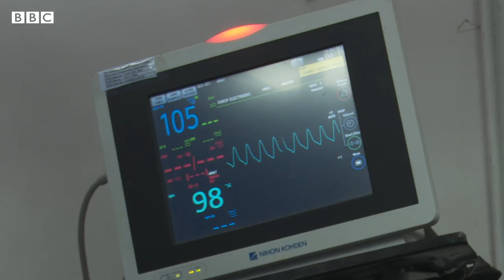Toxic gas leak on port of Karachi - BBC URDU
کراچی کے علاقے کیماڑی میں ابھی تک زندگی معمول پر نہیں آئی، حکومت نے تصدیق کی ہے سانس اور دمے کے حملے کی وجہ سویا بین ہے لیکن مریضوں کی آمد جاری ہے محمد نبیل کی رپورٹ۔